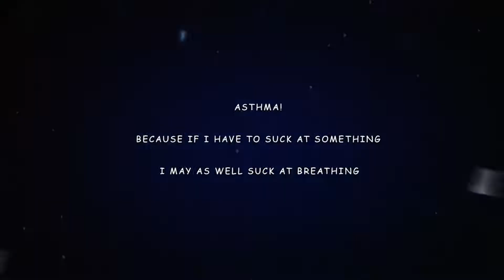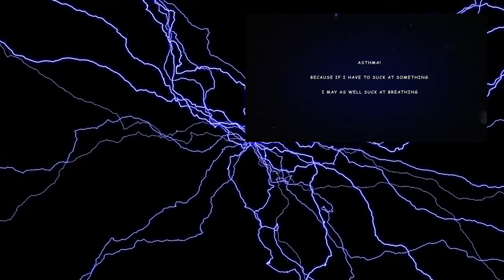Yes, Finally I'm Back!!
Yes, I've been away I was diagnosed with ADHD last year, and in the latter part of the year, I started medication, which I have been getting used too.

I won't lie it's been a struggle, It wasn't until I started to take this medication, that I actually realised just how bad my ADHD was and how it has been having an adverse effect on my life and health so fingers crossed, with this medication I get a new lease on life

My Gear/Equipment

Knox Armour
Sena 20S
Sena GP-10
Roadcraft manual